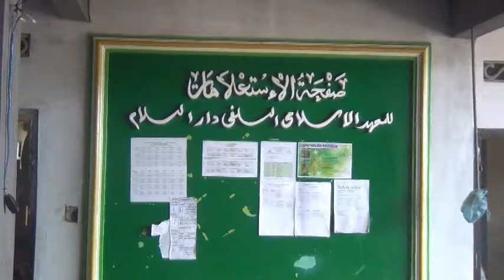Maulud Dziba' Alumni Ponpes Darussalam Kemloko Tembarak Temanggung